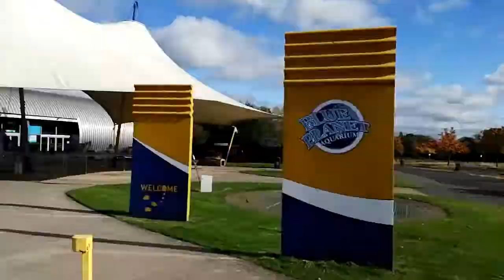Blue Planet Aquarium ETE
EscapeTheEveryday with Blue Planet Aquarium in Cheshire Oaks.

Blue Planet Aquarium,
Cheshire Oaks Retail Park,
Longlooms Road,
CH65 9LF
Opening Times: Monday - Sunday, 10:00 - 17:00 (last entry at 16:00).

BA (Hons) Events Management Level 5 'Event Professional' module
Assignment title: Blog